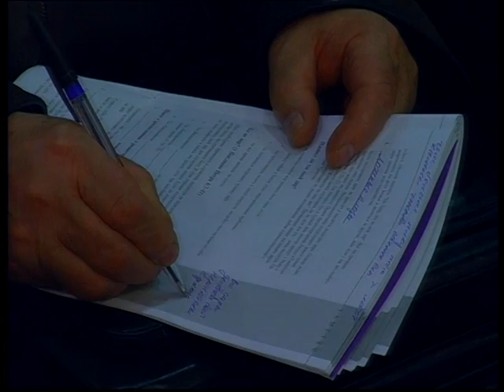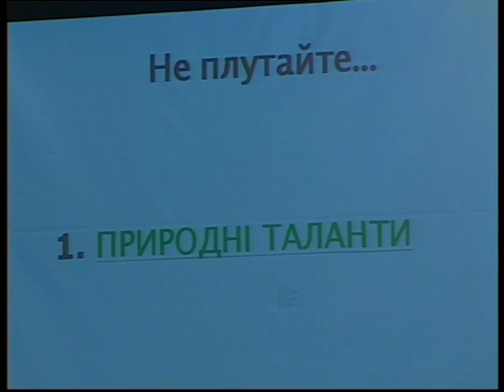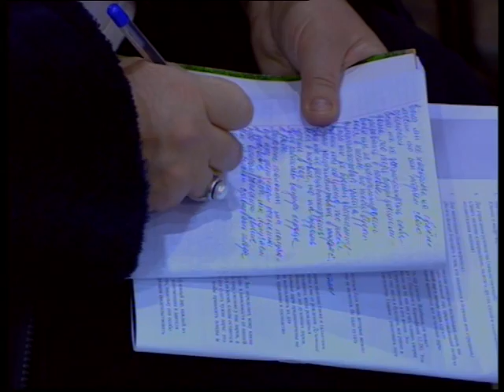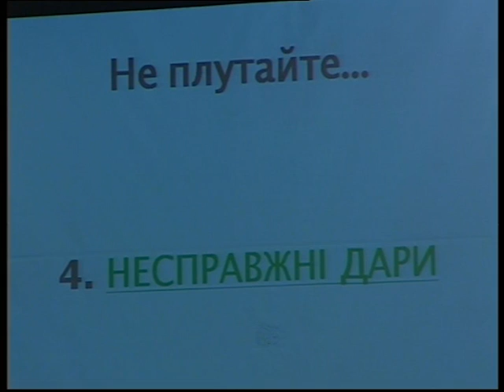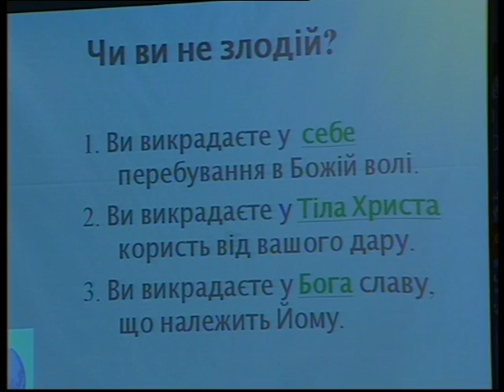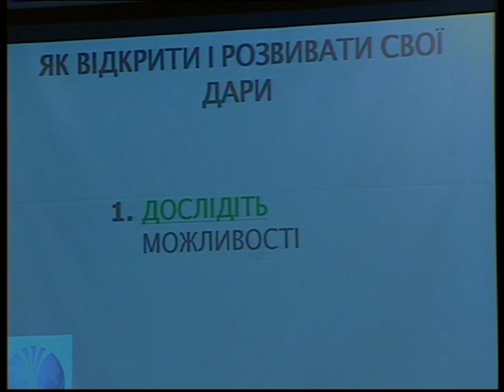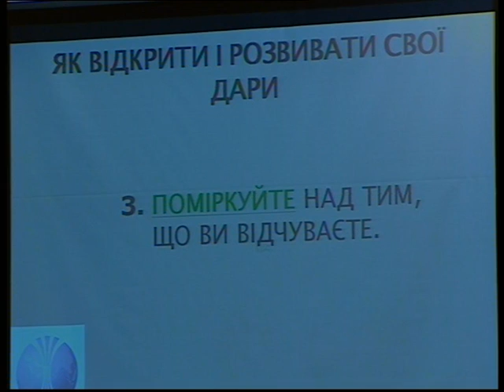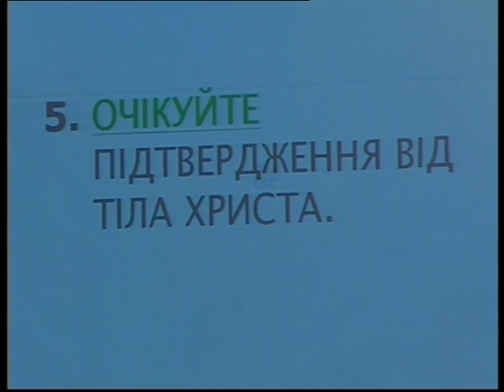Dale & Nina Bronner In Embassy Of God Church p2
Dale & Nina Bronner In Embassy Of God Church p2. In this playlist, guest pastors from all over the world come to the embassy of God church in Kiev,  Ukraine, and shower the parishioners with their international love. Prominent pastors from all types of international churches share their wisdom.